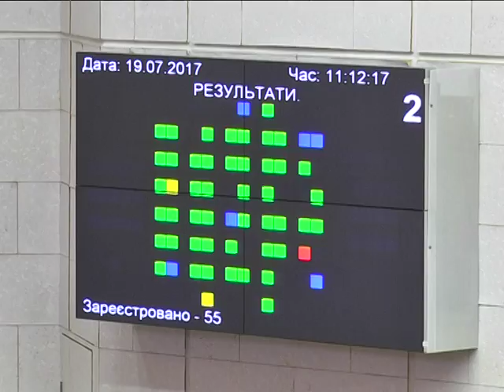Последняя сессия лета: с чем депутаты Днепра уходят на каникулы